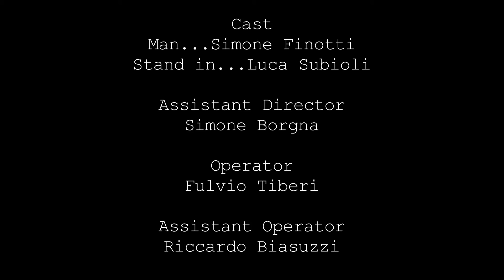Clockwork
A psychotic journey in time...

Director
Maxim Derevianko

Screenplay
Simone Borgna
Maxim Derevianko

Fulvio Tiberi

Emanuele Bonomi

Sound Designer
Lorenzo Policiti

Cast
Simone Finotti
Luca Subioli